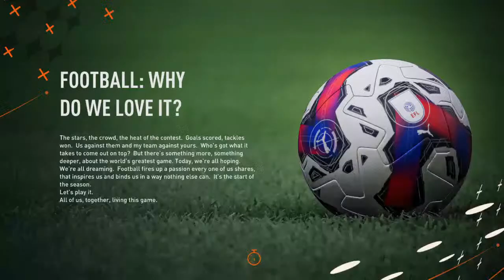Paok Career Pt3